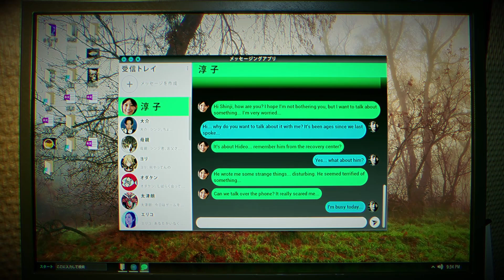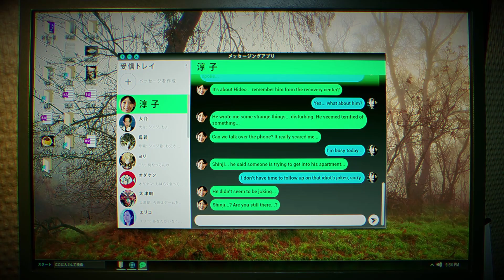BrokenLore: DON'T WATCH | Steam Next Fest Showcase | Complete Demo Walkthrough | No Commentary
In BrokenLore: DON'T WATCH, enter the terrifying world of Shinji, a young hikikomori trapped in his Tokyo apartment. As his mind crumbles, confront a sinister entity watching from the shadows. Can you uncover the truth before it's too late?